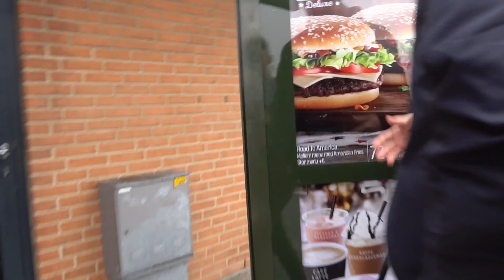VALG & KONSEKVENSER $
Vil du sende mig post?
Det er muligt med denne adresse:

Frederik Kulmbach
Overgade 4E
6670 Holsted